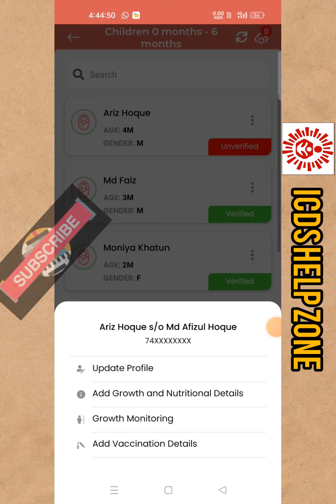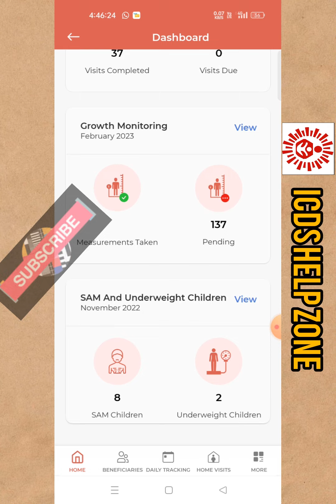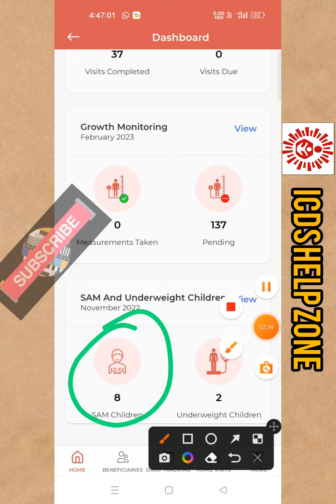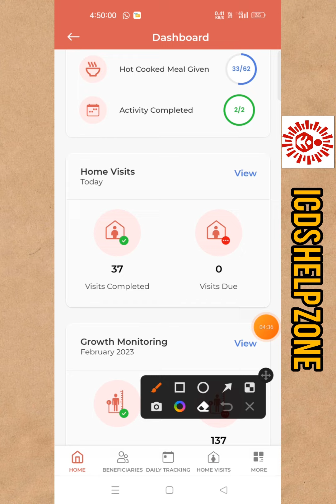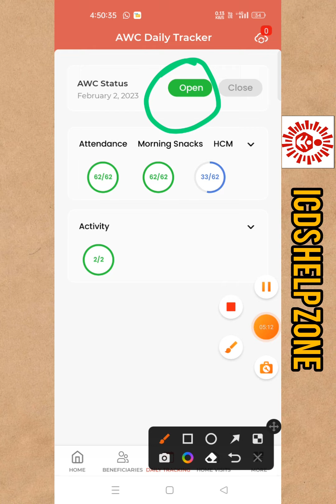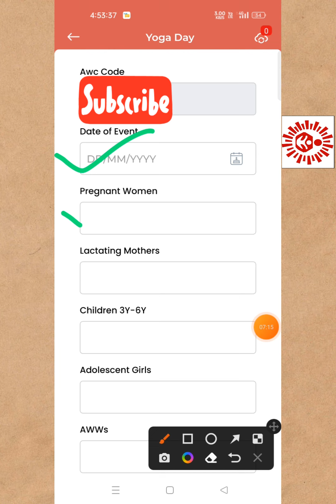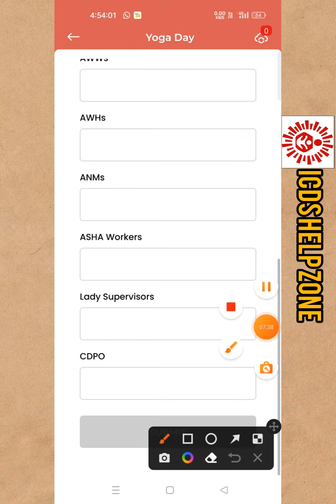#18.1 ভার্সনে সমস্ত কাজ কি ভাবে করবেন